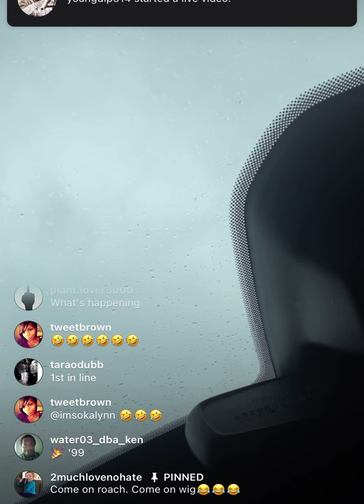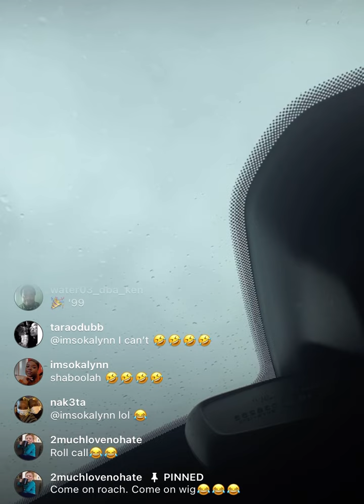Sister Fraudwell and her minions talking about shim haters. (Ending part of the live)